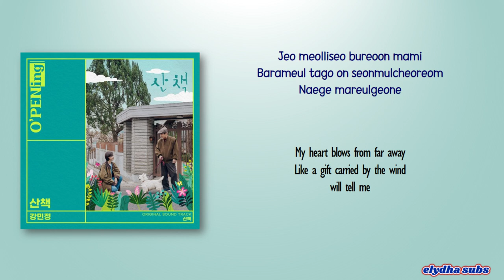Kang Min Jeong - Walk (산책) [tvN O'PENing Walking OST] [Rom|Eng Lyric]